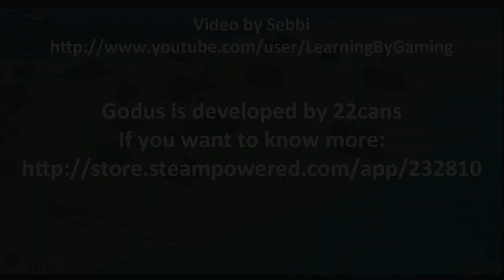Godus - #09 - Base races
This is my very first time playing Godus. Will I be a good god or will I just cause doom for my fellowers?

If you like my video, you would really help me, if you become a subscriber to my channel and like my videos.

Godus puts you into the role of a god. During the gameplay, you can sculp the landscape of the beautiful world to allow your fellowers to settle. In return, your fellowers will spread the believe in you and extend your power.